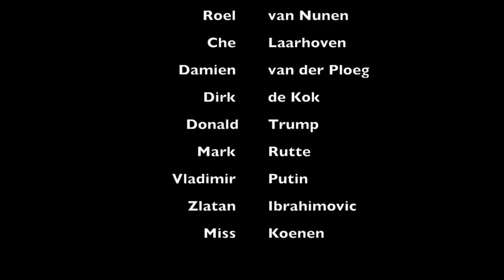One Man Army - Obstacle Run - Trailer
This will not happen in real life fellows